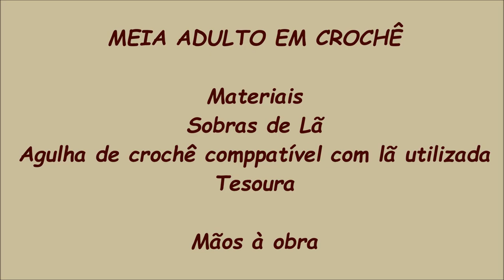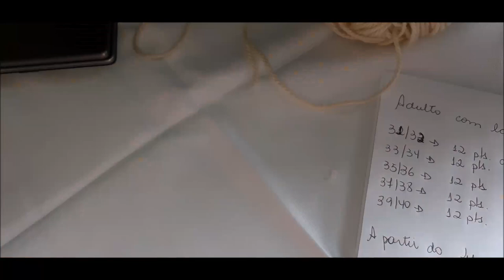MEIA ADULTO EM CROCHÊ Rosana Murari Crochê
Materiais
sobras de lã
Agulha compatível com a lã escolhida
tesoura